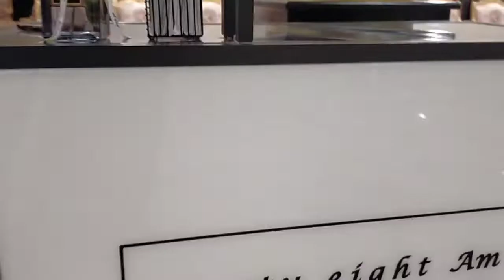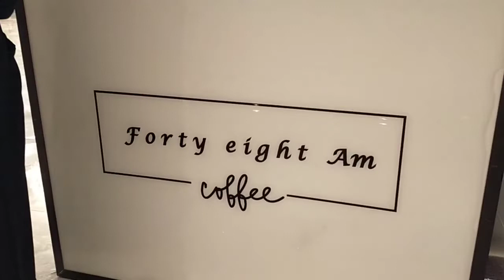trabaho tayo ulit kahit walang sapat na tulog pahinga